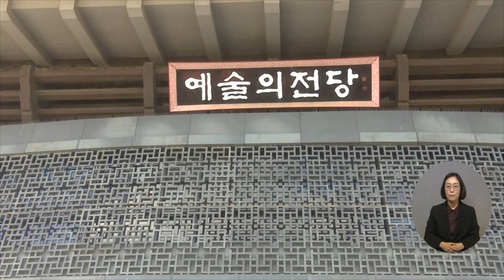복지TV뉴스24 _ 기쁨과 감동을 전하는 ‘청주남성합창단 정기연주회’ / 2023.12.13